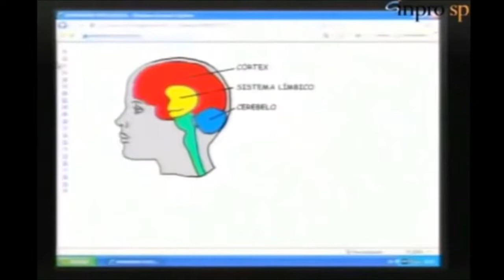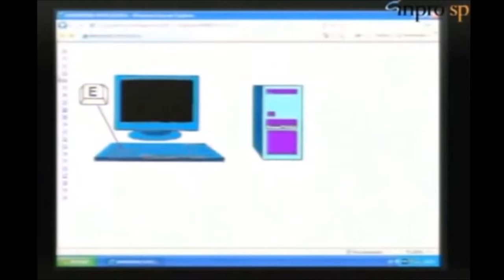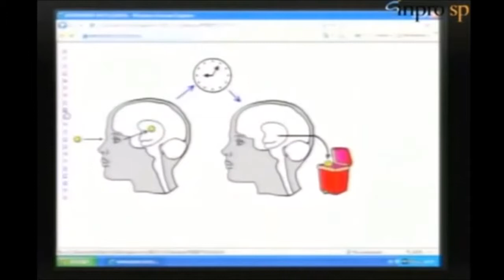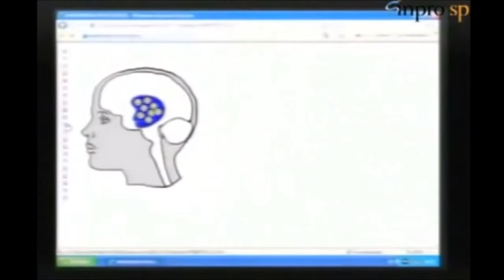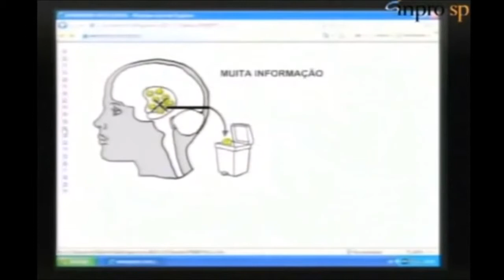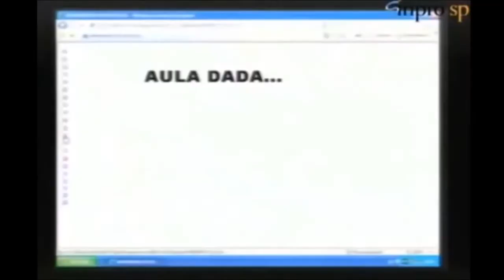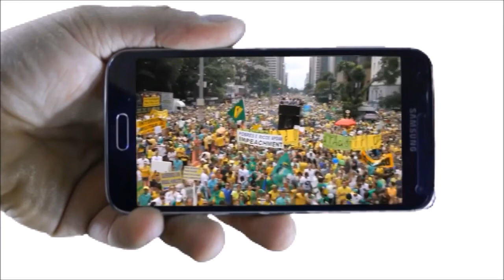A teoria do professor Pierluigi Piazzi. Aula dada, aula estudada. Hoje!